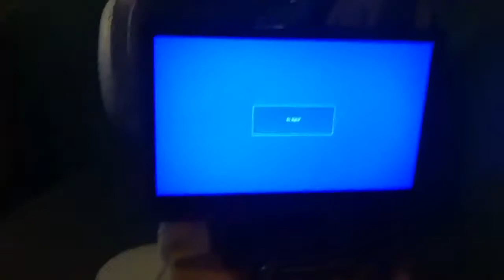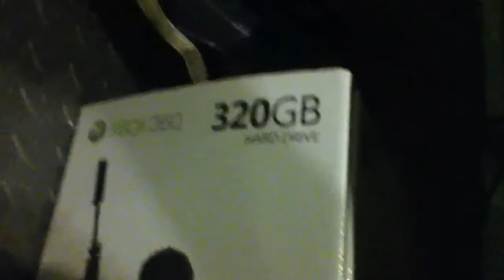Xbox 360 MW3 EDITION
320 gb hard drive